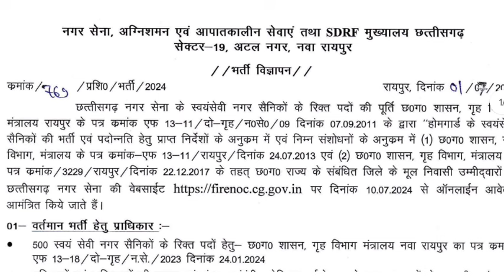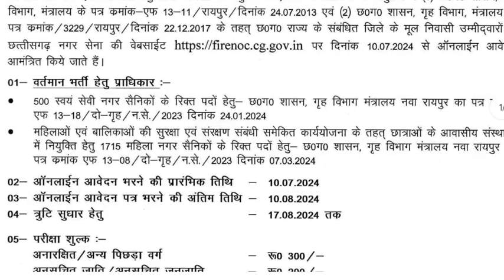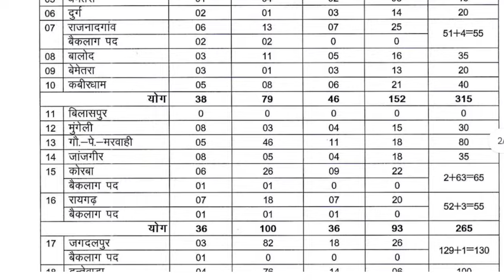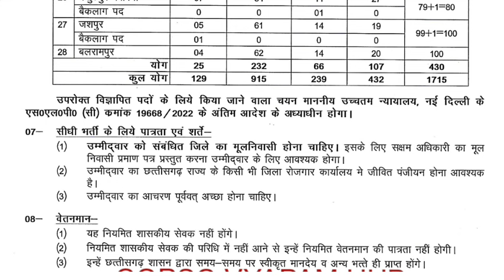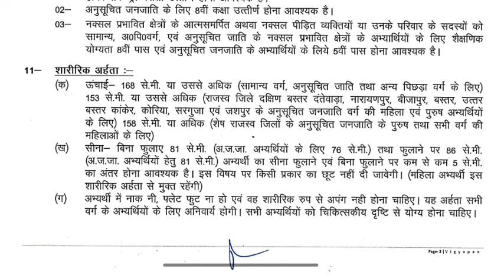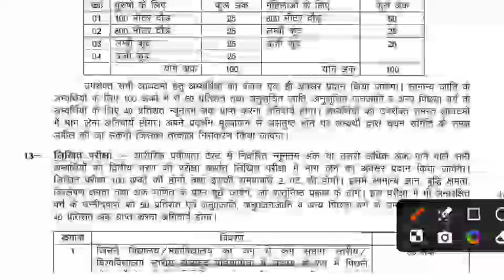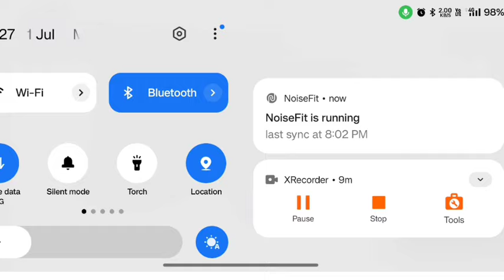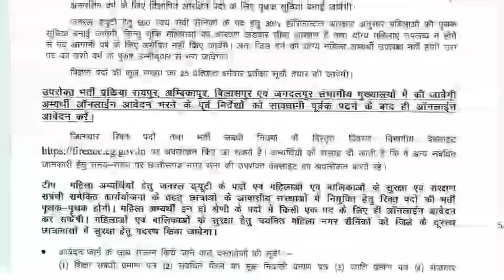छतीसगढ़ नगर सेना भर्ती || 2215 पदों पर भर्ती विज्ञापन जारी